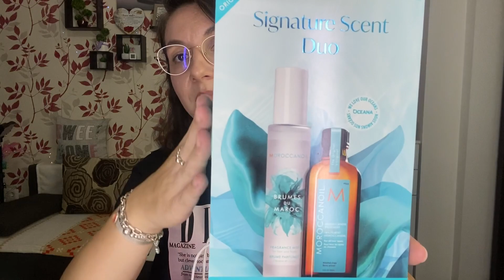HAUL DM | Xpert Beauty | Paula’s Choice | Oriflame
🌼 EDM05 - 5% reducere DUBAI COLLECTION